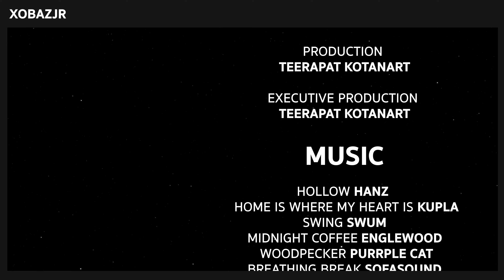GENSHIN IMPACT | พาไปตีบอส PERPETUAL MECHANICAL ARRAY [XBjR]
LINK DISCORD

สามารถโดเนทสนับสนุนผมได้ทางบัญชีตามนี้ครับ

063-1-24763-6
นาย ธีรภัทร โคตะนารถ

chapter

00:00 intro
00:39 วิธีไปตีบอส PERPETUAL MECHANICAL ARRAY
02:37 ตีบอส PERPETUAL MECHANICAL ARRAY
09:35 ท้ายคลิป
11:27 endtro